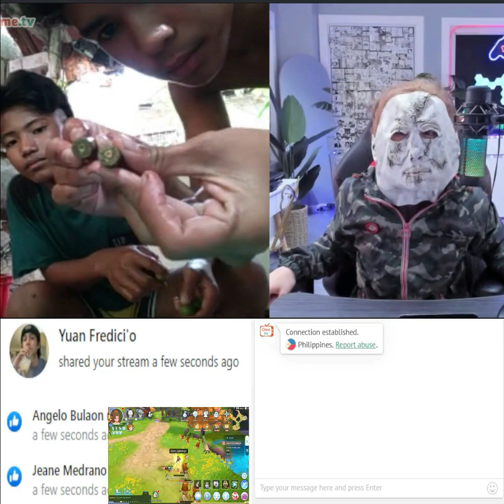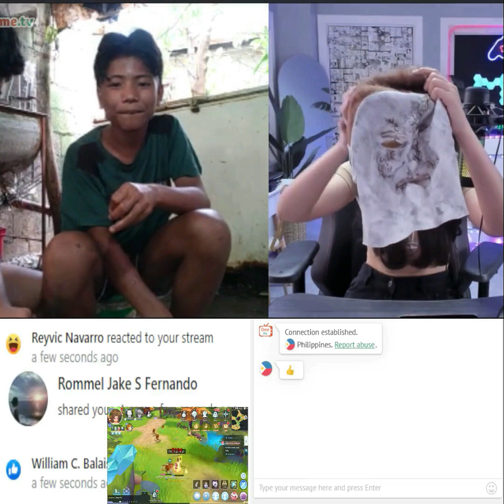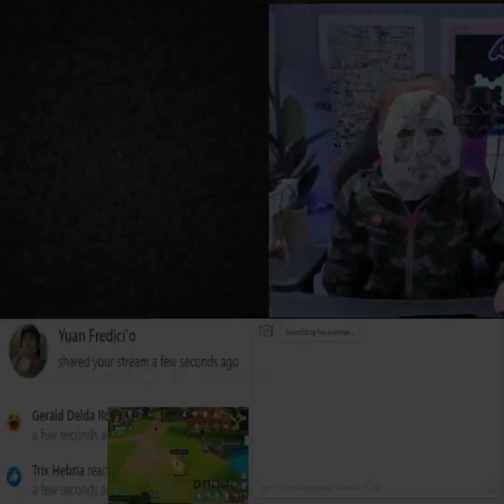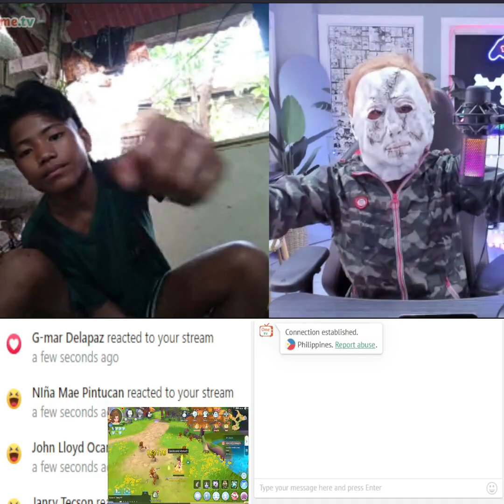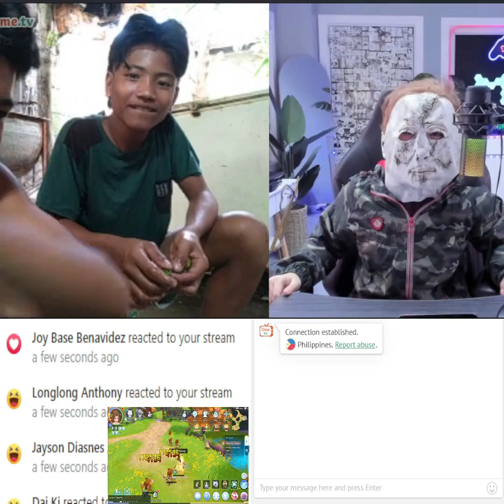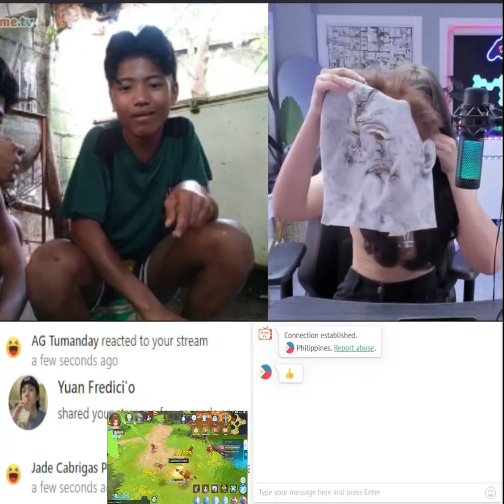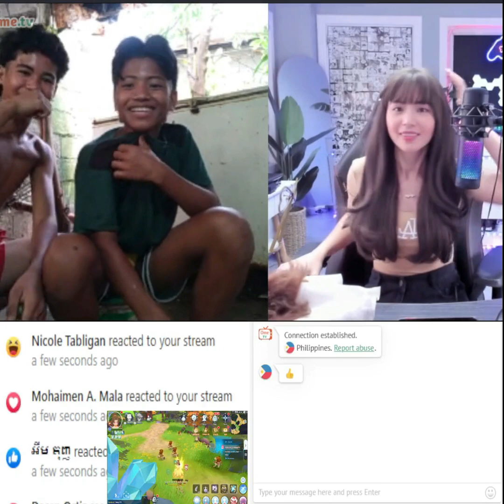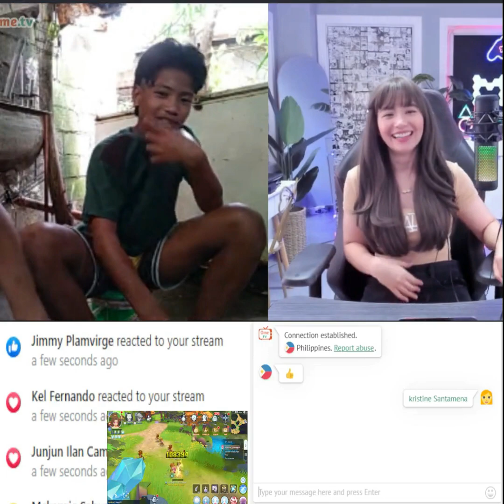Babarilin Daw Tayo Pero Biglang Bawi Pagtanggal Ko Ng Maskara